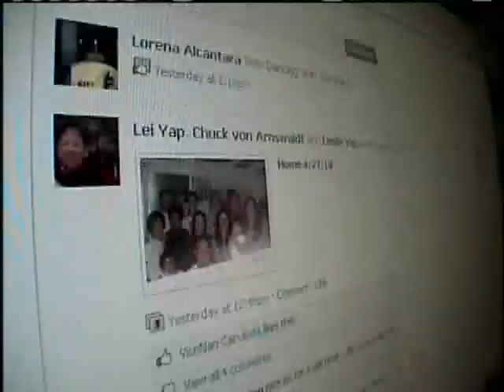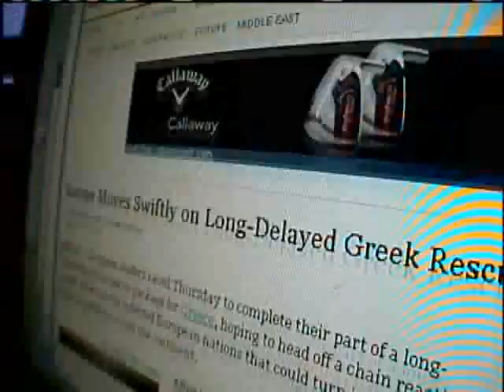Social Media Is Useful But Can Be Dangerous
There is record when blogging goes bad, and turns into stalking or cyberbullying.  Of even greater concern, is being able to discern what information on the web is legitimate.  4/29/2010. For news you need to know,